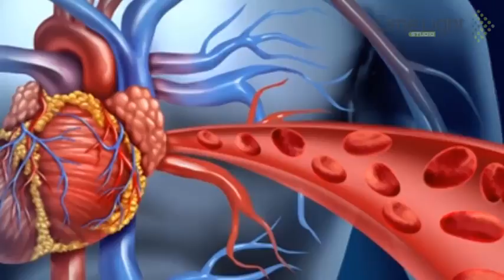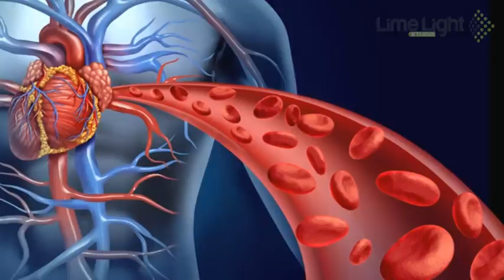Raat ko uthny ka tareeqa Raat peshab ya ksi aur maqsad kay liye uthna Limelight studio